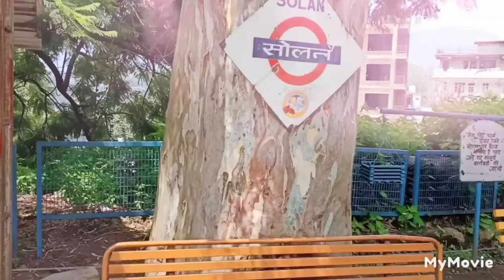Solan Himachal Pradesh India Pvt (railway station)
(194)
Train station in Solan, Himachal Pradesh
1,082+
OverviewPhotosReviewsAbout
DIRECTIONS
SAVE
Railway Station Rd, Lawi Khurd, Solan, Himachal Pradesh 173212
Map of solan railway station